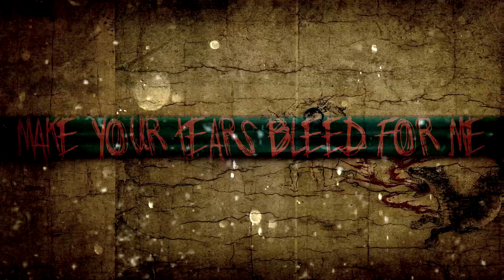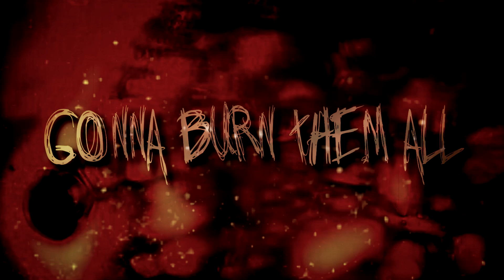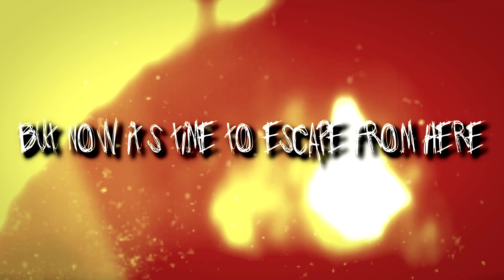CRS - Kill My Name (Lyric Video)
CRS - KILL MY NAME

Cirrosis (CRS) son:
Voz: Sir Oz
Guitarra: Francisco "Chucky" Oroz
Guitarra: Joseph Lev
Batería: Tavo Ramirez
Bajo: Francisco "Chucky" Oroz

Producido, grabado, mezclado y masterizado por Francisco "Chucky" Oroz

Agradecemos a Yoku Studios por la realización de este video.

I'm far from your inferno
Draining absence and ego
Start again from zero
I am not a name

A new code of behavior
Now I master the evil
Every mistake, my demon
I won´t be the same

It’s hard to let go
 It’s hard to let go off my fears
Hurts to let them go
Make your tears bleed for me

Fighting against pure dementia
Left behind by my reason
Killing slowly my prison
I am spitting the change

Gonna burn them all
now it’s time to disappear
Wake up to murder us
 but now I must kill my name

Kill my name
Feel my pain
Kill my name
Love is Fraud

It’s such a pleasure to hate you
I know there is no pain
Inside: my own perversion
to born again

There’s no one left to blame
erase myself

I am far from the blazes
Burst a new kind of fate
Killing slowly my past
I am destroying myself

It’s hard to murder us
but now it’s time to escape from here

Kill my name
Feel my pain
Kill my name
Love is dead

Inside: my own destruction
to born again

erase myself

Kill my name
Kill my name
Kill my name
Kill my name

to born again

erase myself

Erase myself
Kill my name
Blame myself
Kill my name